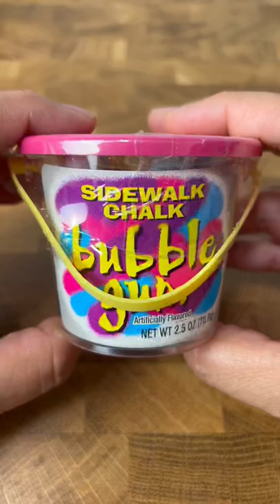Bubble Gum SIDEWALK CHALK